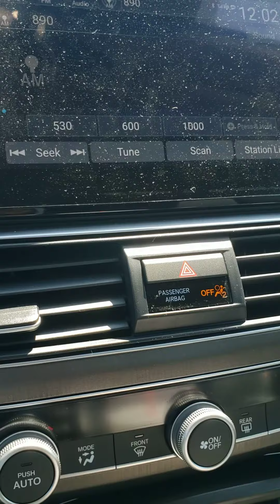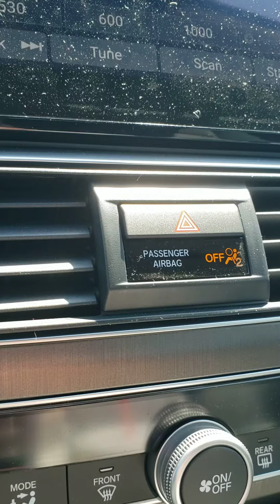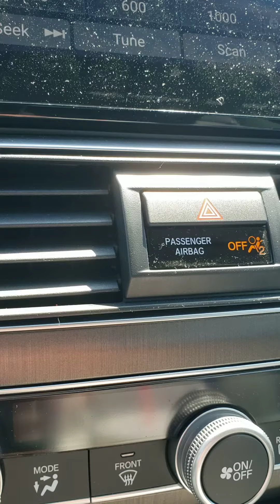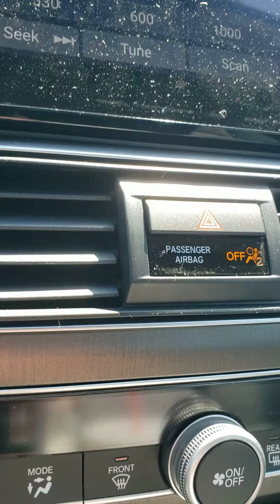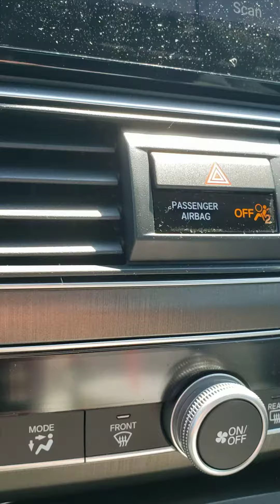WLS AM 890 News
suspect flees to Florida